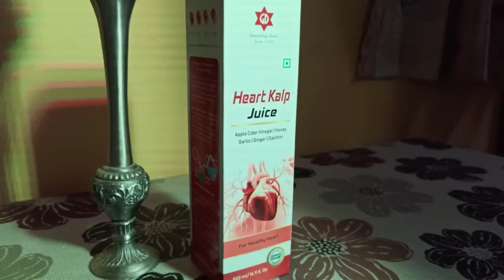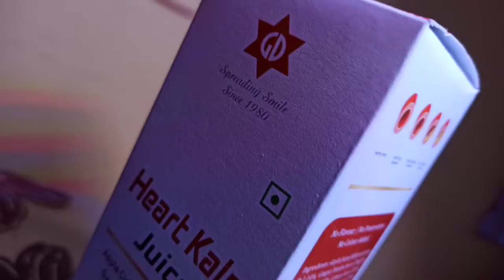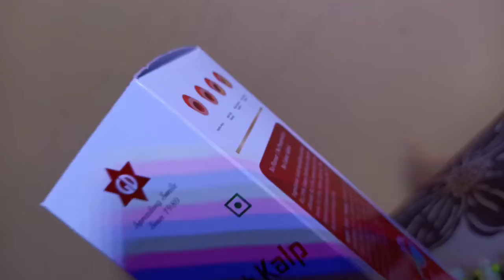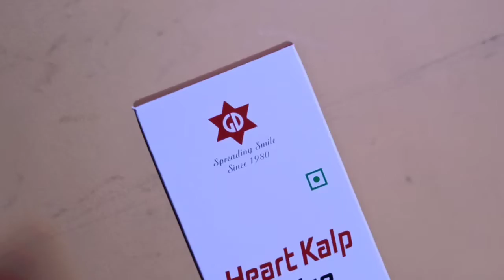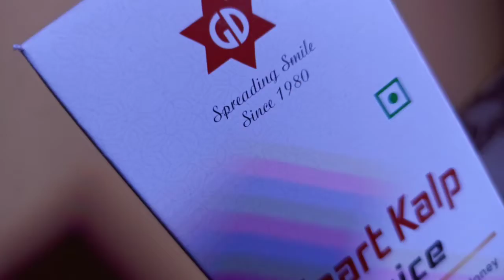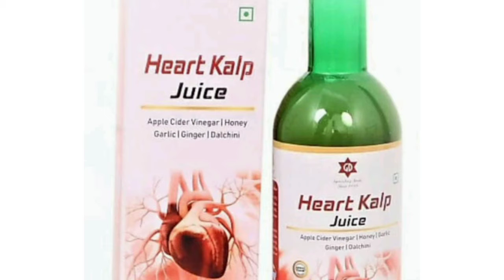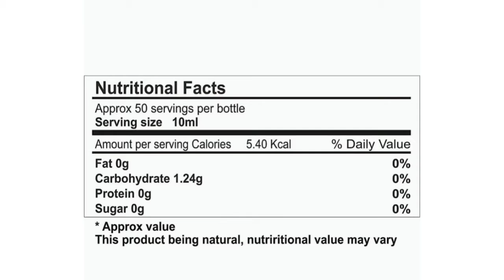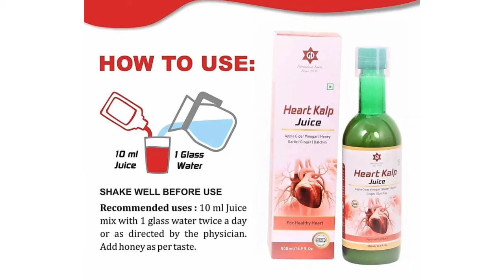Say bye to Heart Blockage & Cholesterol. ब्लॉकेज और कोलेस्ट्रॉल का रामबाण इलाज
Buy online

Ginger, garlic and lemon make a powerful combination that can help you eliminate unwanted fat from all parts of the body. This Ayurvedic medicine is not only amazing for losing weight but also effective for treating a wide range of ailments, ranging from cold and flu to fatty liver and high cholesterol.
Who Can Use,

1)People diagnosed with Heart blockage, Heart Disease
2)People who cannot afford By – Pass Surgery or can’t go for By –       Pass Surgery.
3)Prevention of Repeated Heart Attacks
4)Suffering from Constipation, Ulcers
5)People who are looking for Weightloss
Infact i was not at all scared to give it a try because all it has is really good and healthy ingredients.

Garlic Health Benefits:
Reduce Blood Pressure,Anti Block,Reduces Cholesterols, Anti Bacterial Properties,Reduces Sugar Level, Treats Skin Infection, Reduce Weight, Treats Respiratory problems and many many more..

Ginger Health Benefits:
Preventing and curing heart disease, increase blood flow, reduces weight, increase energy, Good for cold, cough and many many more..

Lemon Health Benefits:
Regulates Heart Beat, Helps in Proper Functioning of Heart, Reduces Weight and many many more..

Apple Cider Health Benefits:
Remove Toxins from body, contains minerals, potassium,vitamins and enzymes.

Honey Health Benefits:
Reduces Cholestrols, Fights Bacteria, Energize Body, Anti Oxidants, Reduce Risk of Cancer & Heart Disease.